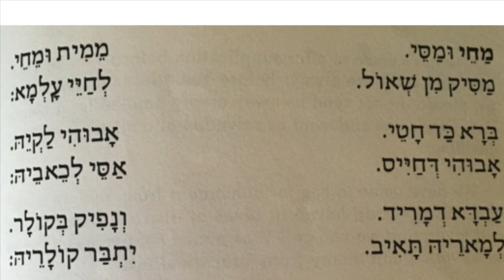14. Mahe Umasei - מחי וּמסּי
The Selichot tune for Mahe Umasei - מחי וּמסּי